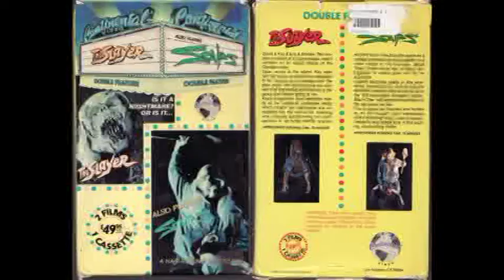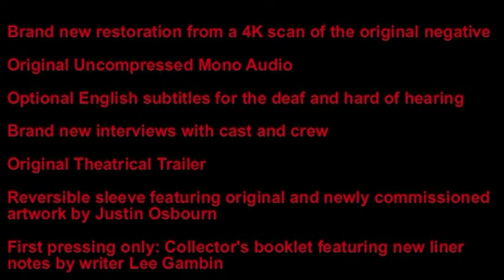Arrow Video to release "The Slayer" (1982) on Blu-ray in August!!!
Final specs:

DIRECTOR-APPROVED SPECIAL EDITION CONTENTS

•        Brand new restoration from a 4K scan of the original camera negative
•        Original Mono Audio (Uncompressed PCM on the Blu-ray)
•        Optional English subtitles for the deaf and hard of hearing
•        Audio Commentary with writer/director J.S. Cardone, actress Carol Kottenbrook and executive in charge of production Eric Weston, moderated by Ewan Cant
•        Audio Commentary with The Hysteria Continues
•        Isolated Score Selections and Audio Interview with Composer Robert Folk
•        Nightmare Island: The Making of The Slayer – documentary featuring interviews with J.S. Cardone, Carol Kottenbrook, Eric Weston, producer William Ewing, director of photography Karen Grossman, camera operator/2nd Unit DOP/still photographer Arledge Armenaki, special creature and make-up effects ceator Robert Short and “Slayer” performer Carl Kraines
•        Return to Tybee: The Locations of The Slayer – featurette revisiting the shooting locations on Tybee Island, Georgia
•        The Tybee Post Theater Experience – join the audience of the Tybee Post Theater (one of the film’s key locations) for this very special home-town screening of The Slayer! Includes event introduction, feature-length audience reaction track and post screening Q&A with Arledge Armenaki and Ewan Cant
•        Still Gallery

FIRST PRESSING ONLY: Collector’s booklet featuring new writing on the film by Lee Gambin